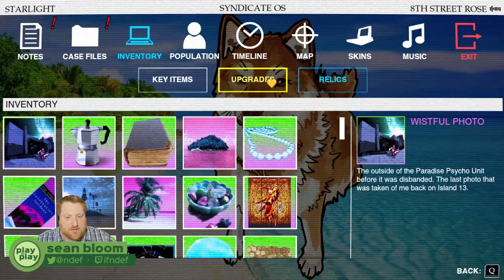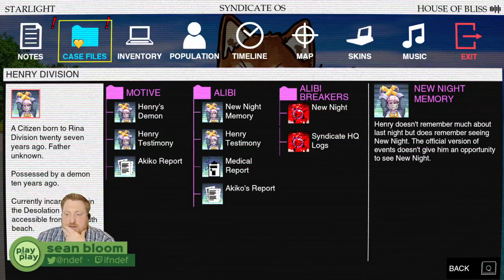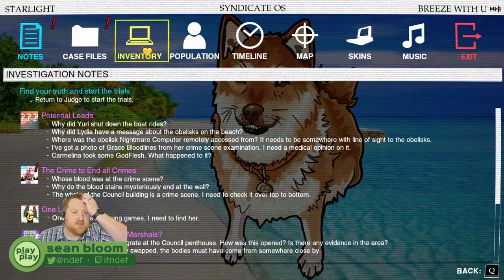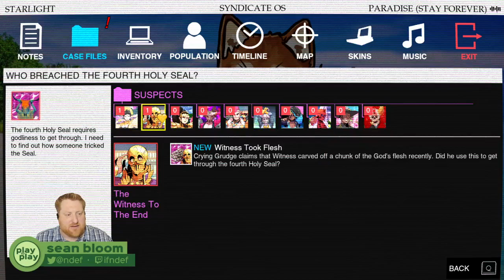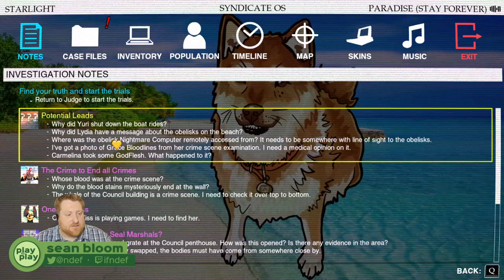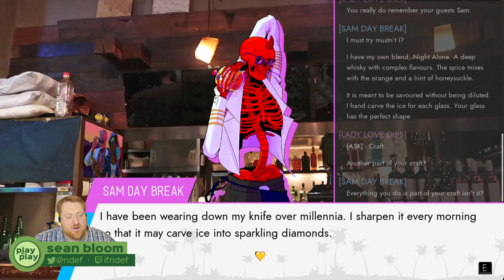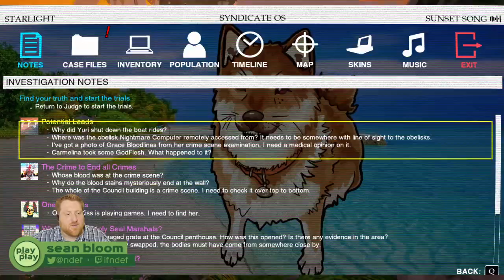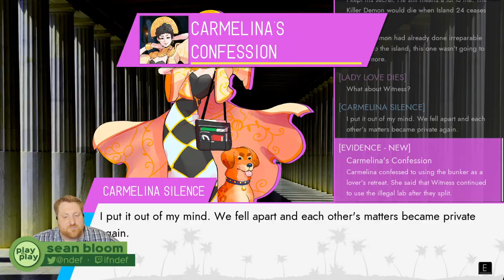Play by Play: Paradise Killer (Part 17)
I'm playing and talking about Paradise Killer (2020), an open world mystery game about the end of a world. Not this world. A more stylish world than this one.